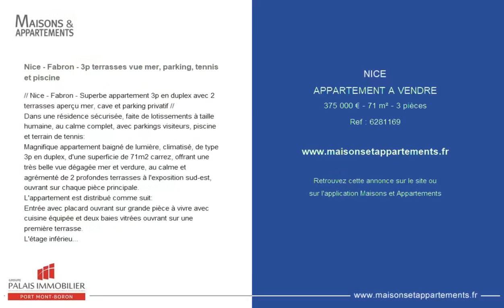NICE - APPARTEMENT A VENDRE - 375 000 € - 71 m² - 3 pièce(s)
Référence : 6281169

Nice - Fabron - 3p terrasses vue mer, parking, tennis et piscine

// Nice - Fabron - Superbe appartement 3p en duplex avec 2 terrasses aperçu mer, cave et parking privatif //
Dans une résidence sécurisée, faite de lotissements à taille humaine, au calme complet, avec parkings visiteurs, piscine et terrain de tennis:
Magnifique appartement baigné de lumière, climatisé, de type 3p en duplex, d'une superficie de 71m2 carrez, offrant une très belle vue dégagée mer et verdure, au calme et agrémenté de 2 profondes terrasses à l'exposition sud-est, ouvrant sur chaque pièce principale.
L'appartement est distribué comme suit:
Entrée avec placard ouvrant sur grande pièce à vivre avec cuisine équipée et deux baies vitrées ouvrant sur une première terrasse.
L'étage inférieur offre un nouveau placard ainsi que 2 chambres ouvrant sur la terrasse.
Une salle d'eau en parfait état.
1 toilette indépendant à chaque niveau.
Parking privatif en sous-sol, cave et parkings collectifs dans la résidence.
Aucune procédure en cours à notre connaissance.
Bien soumis à la copropriété: XX lots principaux.
Honoraires à la charge du vendeur
Charges annuelles: 3120€

Cette annonce vous est proposée par l'agence Groupe Palais Immobilier - Port Mont Boron

|2501642|